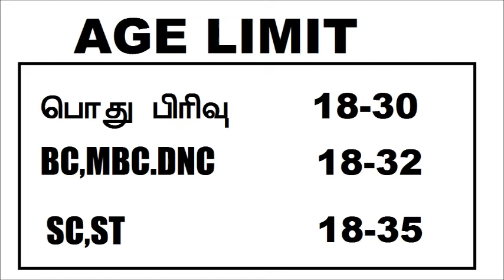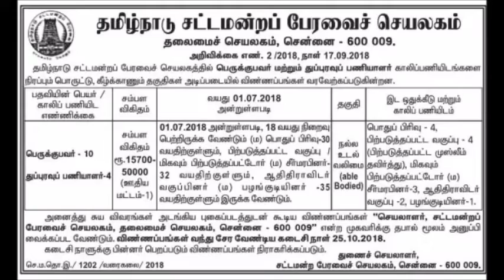TN GOVT JOBS SWEEPER SANITATION WORKER OCTOBER 2018 TAMILNADU TAMILAN EXAMS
THIS VIDEO IS ABOUT TAMILNADU  secretariat  DEPARTMENT JOBS

by

TAMILAN EXAMS